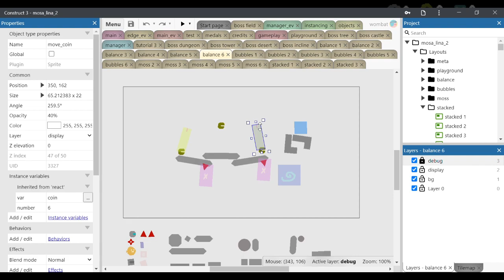One Month of Mosa Lina Devlogs! - 04